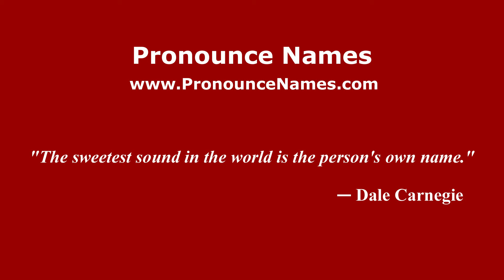How to pronounce Bridgend (English/UK) - PronounceNames.com